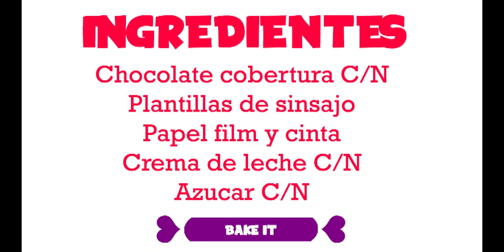TORTITAS SINSAJO | BAKE IT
Llueve terriblemente en Buenos Aires, pero hoy es MIÉRCOLES y tengo este super tutorial para mostrarles.
Tortitas inspiradas en THE HUNGER GAMES/LOS JUEGOS DEL HAMBRE. Elegí los colores de las tortitas haciendo referencia al fuego y el sinsajo de chocolate que no podía faltar!

🍩INGREDIENTES

- Baño de reposteria 250 GR.
Que sea chocolate con leche o amargo, no blanco asi los sinsajos son marrones
- Crema de leche 360 cm3
- Azucar para la crema de leche, un poco
- Premezcla
- Huevo 1
- Leche un chorrito

🍩OTRAS COSAS QUE USE
Papel film, podría ser también papel manteca o siliconado. Lo usamos como una hoja para calcar, asi que tiene que ser transparente o clarito
Escarbadientes
Cinta adhesiva
Colorante Rojo (Recomeindo que sea en pasta)
Cacao (para el color marrron)
CORTANTE o algun vaso
Las planchas de SINSAJOS

ASUNTO: PLANCHA SINSAJOS